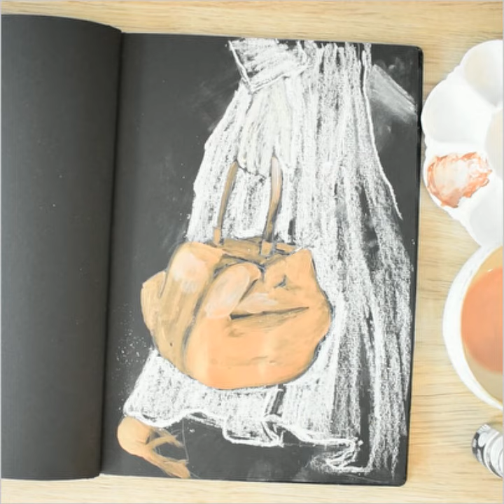GABRIELA HEARST BAG sketching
GABRIELA HEARSTT BAG sketching